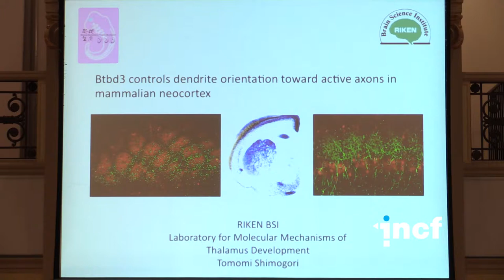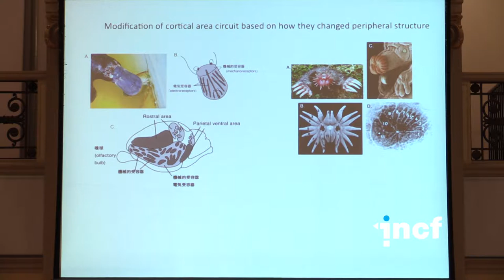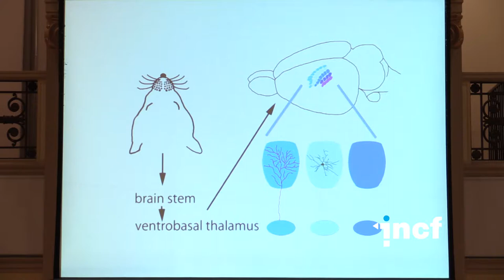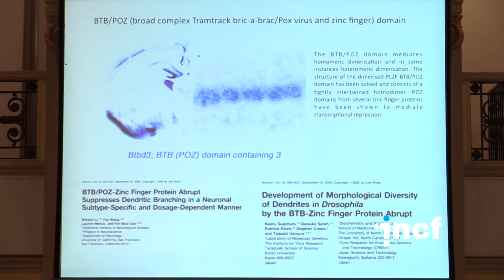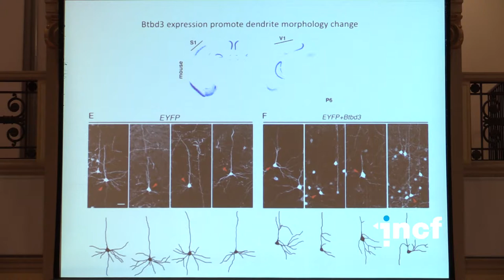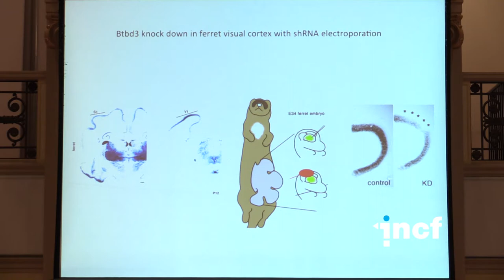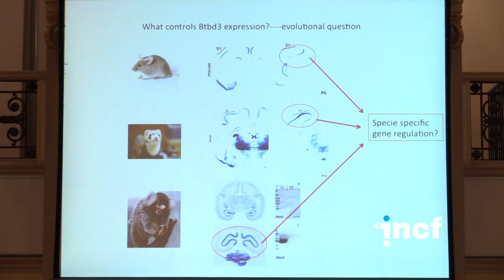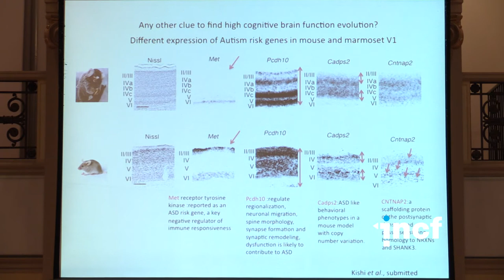Tomomi Shimogori - BTBD3 controls dendrite orientation toward active axons [...] (2014)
Workshop lecture at Neuroinformatics 2014 in Leiden, The Netherlands
Workshop title: Building the Brain
Talk title: BTBD3 controls dendrite orientation toward active axons in mammalian neocortex
Speaker: Tomomi Shimogori, RIKEN Brain Science Institute, Tokyo, Japan